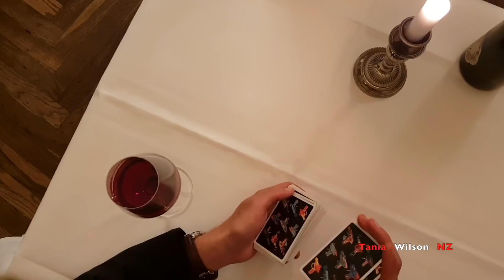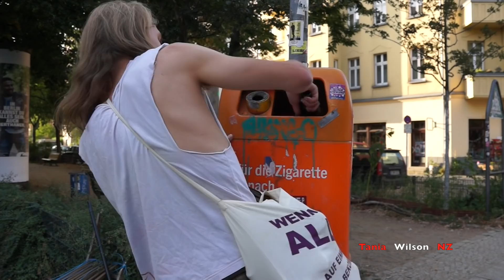Leush Lyubich "Casino" Tania Wilson - E.Abrosimov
we all need some luck in life!

all copyrights belong to
Tania Wilson